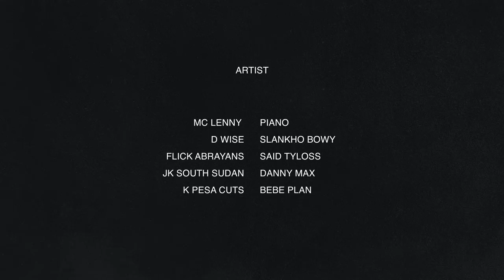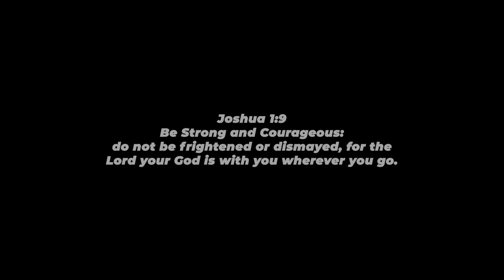Left us in Pain Trisha Cee Tribute Song All Stars Official Music Video